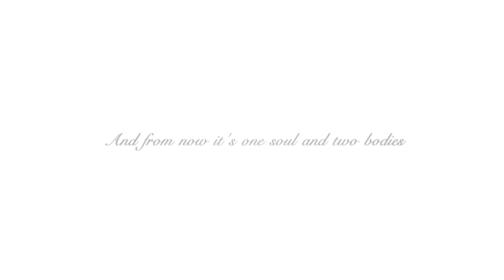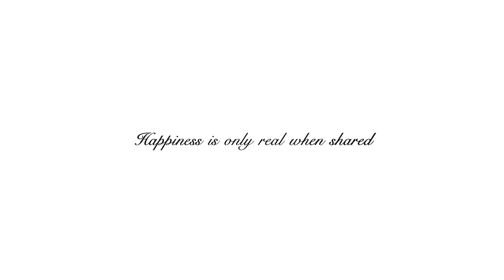Joel Vipin weds Austrilla Anupama, Mangalore wedding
Wedding mashup.